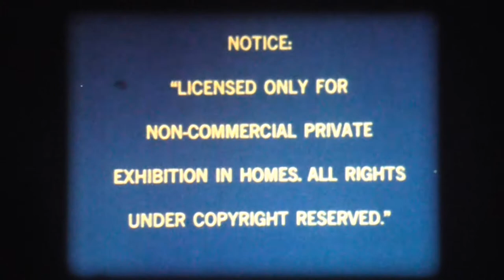Super8 - Chip and Dale (1947) - WD Home Movies (Kodak LPP)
Bella stampa distribuita da Walt Disney Home Movies (equivalente alla dizione italiana Walt Disney Cinecasa) sul mercato UK: stampa su Kodak LPP, presumibilmente databile nella prima metà degli anni ottanta.
Generalmente un po' meno accurate delle stampe Derann,  e spesso non integrali, queste stampe sono comunque piuttosto valide grazie alla qualità del supporto.
Sfocature e bruciature sulle alte luci sono dovute agli automatismi della videocamera.

Proiezione con Elmo GS1200, ottica Elmo 1.0